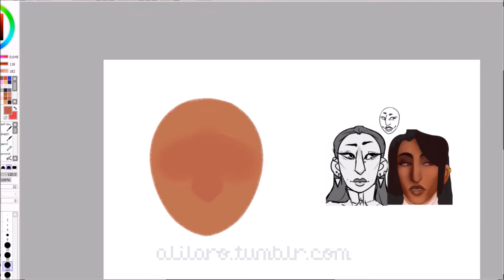Practice sketch || (MINI) SPEED DRAW || OCT 17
Literally not even a minute.

Programs: Paint Tool Sai & OBS Recorder